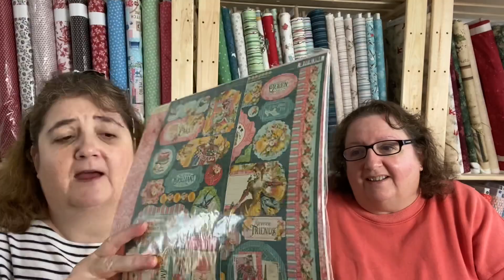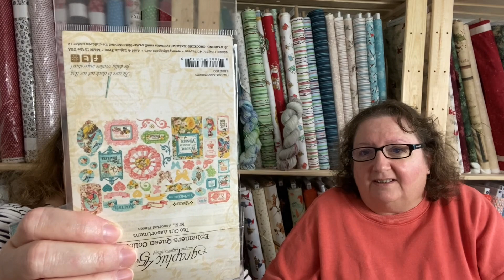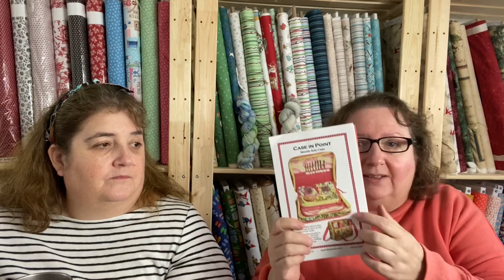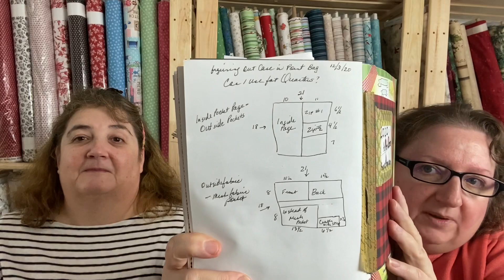The Crafty Toads - 311 - Stockings, Bags and Hats, Oh My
We had a lovely crafty couple of days.  We made stockings Wednesday and started two bags and two hats yesterday.

Have a holiday date with an animal from the Bronx Zoo

Come join us at Knit and Escape tomorrow (12.5.20) at 10am and while you wait check out the other great vendors and events

By Annie Bags we are making - Case in Point and A Place for Everything

THANK YOU SO MUCH to everyone who sent us hat recommendations!  We have so many hats to make now.  To start, we both cast on the Shirestones Hat by Knitting Expat